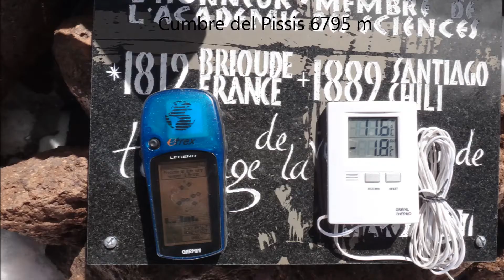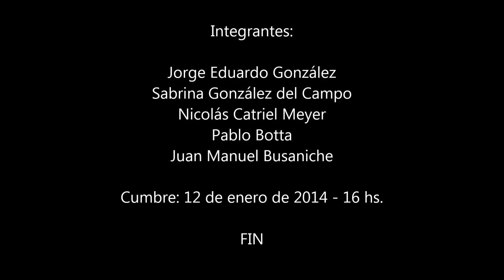Expedición Volcan Pissis 2014 - Parte II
Expedición al Pissis en enero de 2014